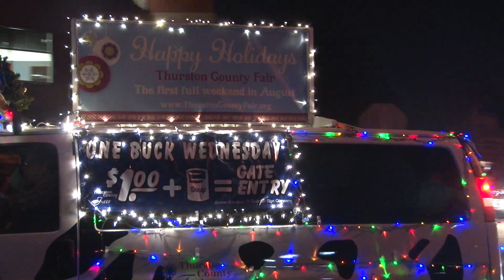Lacey Lighted Vehicle Parade & Tree Lighting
Watch the Lacey Lighted Vehicle Parade and Tree Lighting Ceremony in Huntamer Park.